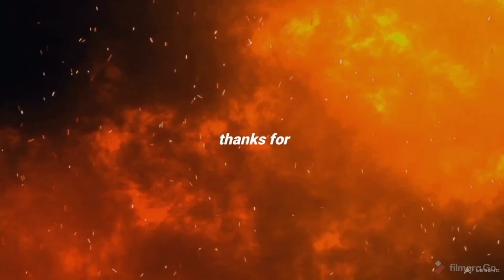3 Best supplements to glow and whiten your Skin fast (how much they help)/Afise Mercy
hi, this video is about supplements.